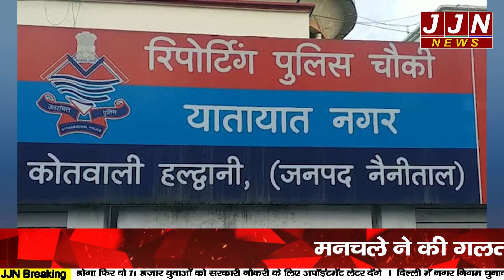हल्द्वानी की एक बस में महिला से छेड़छाड़ देखिए आरोपी तक कैसे पहुंचे पुलिस के हाथ ? || JJN News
JJN News Nainital,
JJN News,